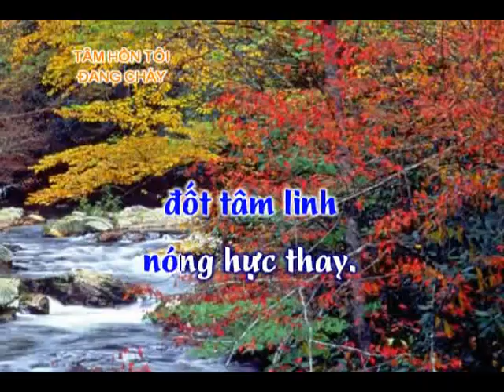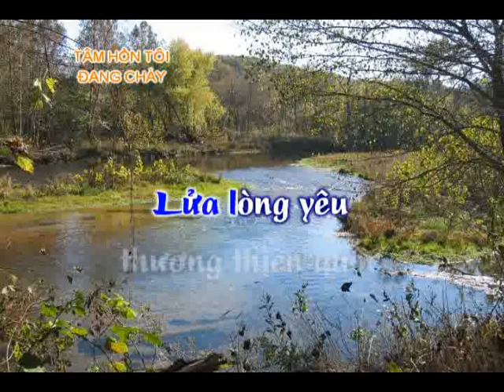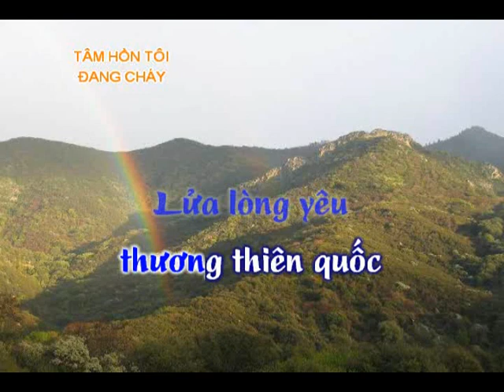Thánh Ca - Tâm Hồn Tôi Đang Cháy